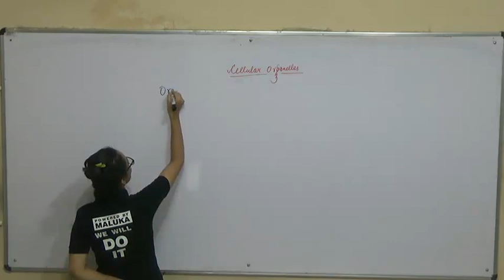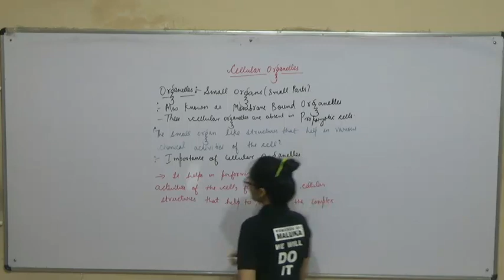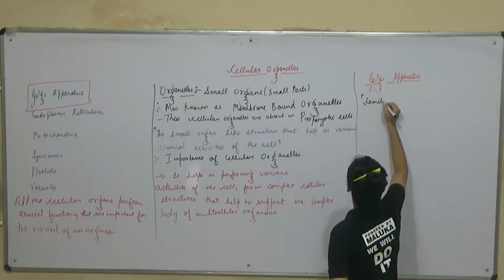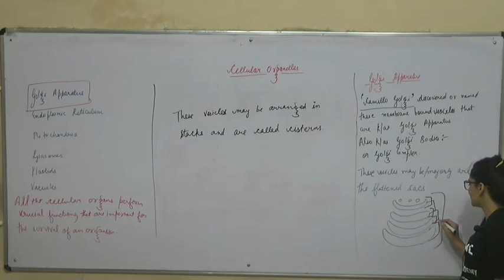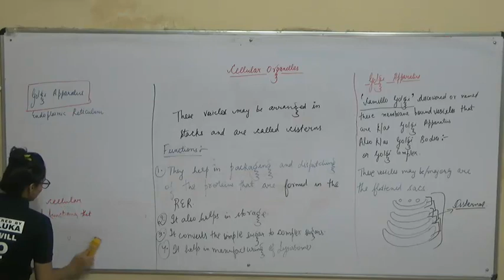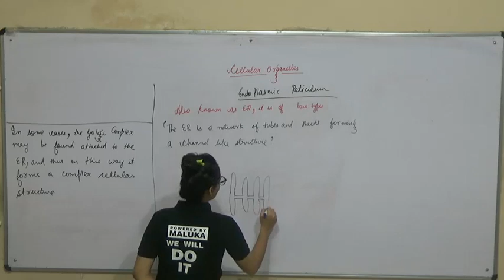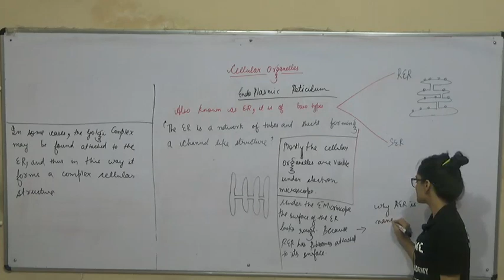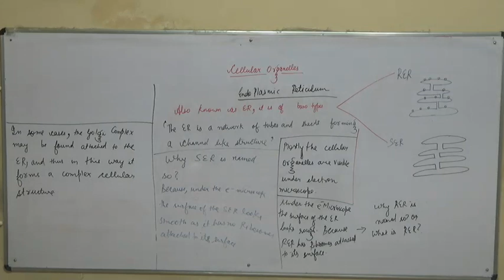Cell- Lecture 8